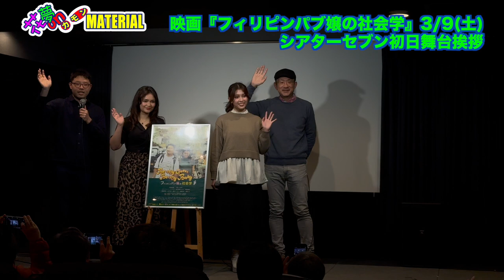花夢onフィリピンパブ嬢の社会学3:9十三舞台挨拶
3月9日(土)十三・シアターセブンにて初日を迎えた映画『フィリピンパブ嬢の社会学』の上映後舞台挨拶に、白羽弥仁監督、原作者の中島弘象さん、ヒロイン役の一宮レイゼルさん、アキ役のステファニー・アリアンさんが登壇されました。
終始和やかなムードで、撮影中の秘話もたくさん飛び出しました。
とても暖かい舞台挨拶でした。